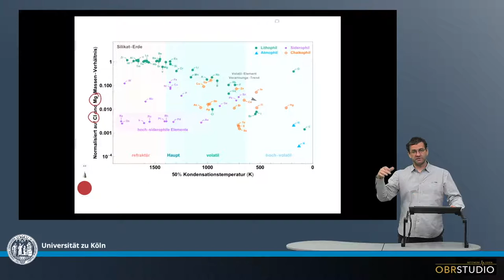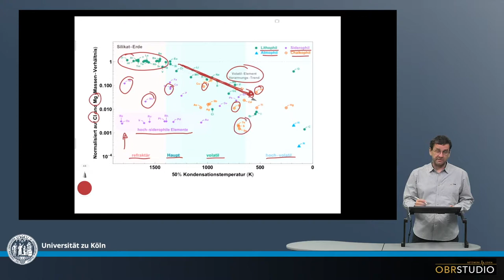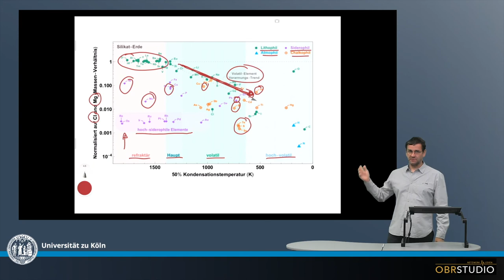Gesamtzusammensetzung und Verarmung der Gesamt Silikaterde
Die Gesamt-Silikaterde (BSE – bulk silicate Earth) bezeichnet die Zusammensetzung der Erde ohne den metallischen Erdkern. Lithophil refraktäre Elemente bis ca. Mg haben in etwa CI chondritische, Konzentrationen. Elemente mit geringeren T50% Kondensationstemperaturen als Mg sind in der BSE zunehmend verarmt. Siderophil refraktäre, sowie Haupt-Elemente sind gegenüber CI (und Mg) verarmt. Der Grad der Verarmung hängt vom Verteilungskoeffizienten der Elemente zwischen Kern und Mantel, d.h. zwischen Metall und Silikat ab. Diese Verteilung hängt wiederum von Druck, O-Fugazität und unterschiedlichen Valens-Zuständen manche Elemente ab – die ihrerseits natürlich auch von den Umgebungsbedingungen wie Druck oder O-Fugazität abhängen. Alle hoch-siderophilen Elemente (HSE) werden ausschließlich im Kern erwartet, d.h. deren normalisierten Häufigkeiten sollen praktisch 0 sein. Das ist nicht der Fall, und auch wenn die normalisierten Häufigkeiten der HSE in der BSE sehr gering sind, können diese nicht nach der Kern-Mantel Differentiation dort verblieben sein. Es wird daher gerne vorgeschlagen, dass ein später, großer Meteoriten-Einschlag (genannt ›late veneer‹) mit CI-Zusammensetzung im Mantel aufgelöst wurde. Die mitgelieferten HSE im Meteoriten haben dabei den Mantel an HSE angereichert. Der Verarmungstrend der volatilen Elemente ist generell unabhängig vom litho-/sidero-/chalco-/atmophilen Charakter eines Elements. Das kann durch eine generelle Volatil-Verarmung im Reservoir erklärt werden, aus dem die Erde entstand. Allerdings weichen einzelnen Elemente (z.B. Pb) oder Element-Gruppen (z.B. S/Se/Te) vom generelle Trend der Volatil-Verarmung ab. Diese Abweichung sind bis heute nicht ganz verstanden, aber wahrscheinlich auch das Ergebnis der Umgebungsbedingungen, bzw. Elementzustände wie Druck, O-Fugazität oder Valenz.